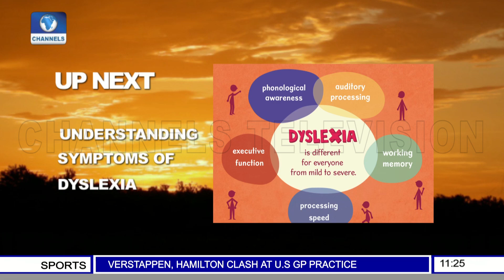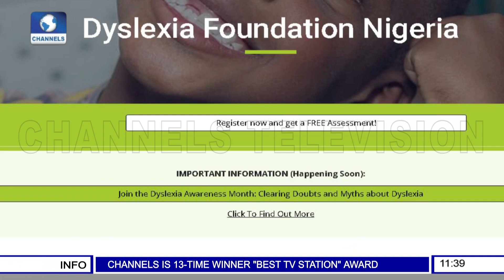Understanding The Symptoms Of Dyslexia